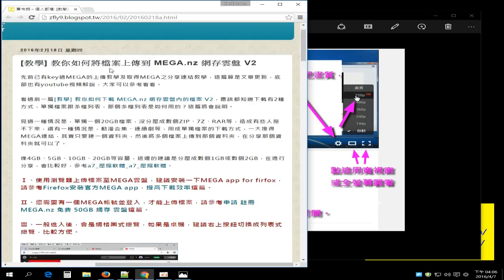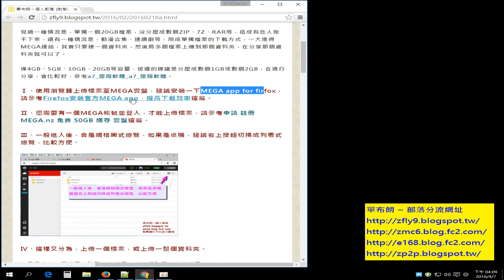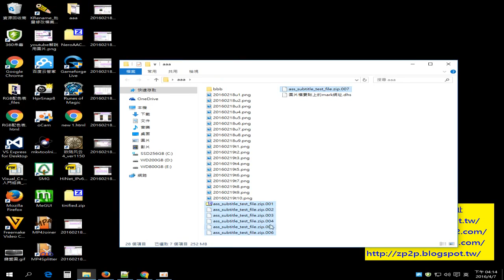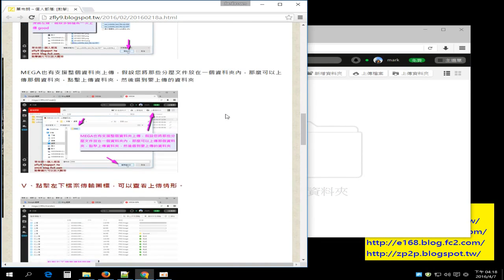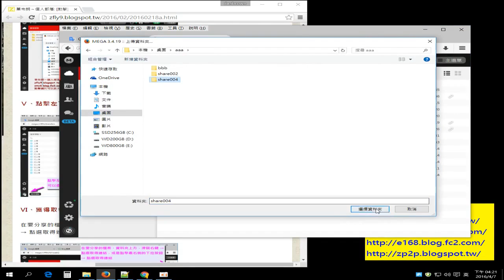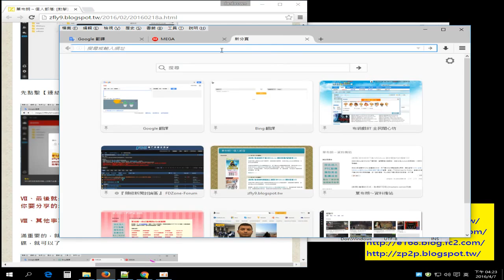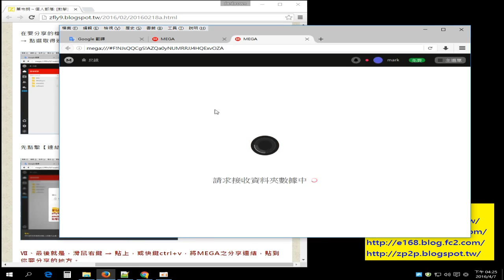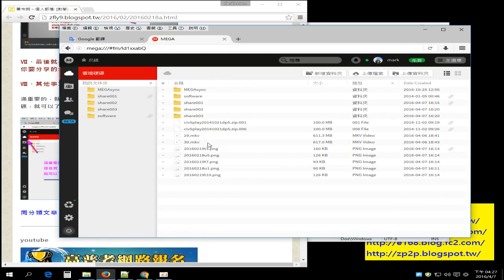[舊文] 教你該如何做，才能將電腦內的檔案，上傳到 MEGA.nz 網存雲盤 V2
以前已有key過MEGA的上傳教學及取得MEGA之分享連結教學，這篇算是文章更新，底部也有youtube視頻解說，大家可以參考看看

看過前一篇 教您該如何做，才能將 MEGA.nz 網存雲盤內的檔案，下載回來 V2 應該都知道下載有2種方式，單獨檔案跟多檔列表，那個多檔列表是如何用的？這篇將會說明

Teach you how to upload files to MEGA